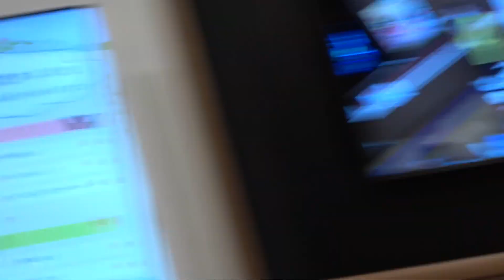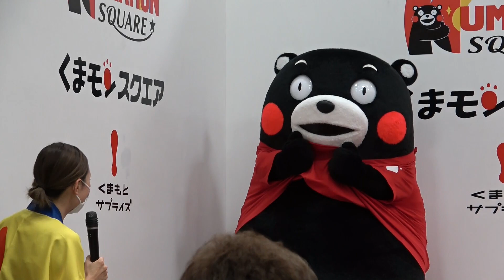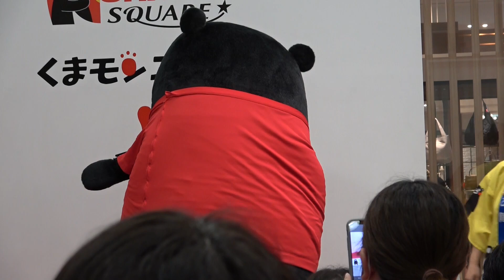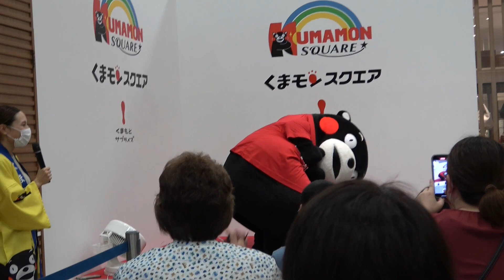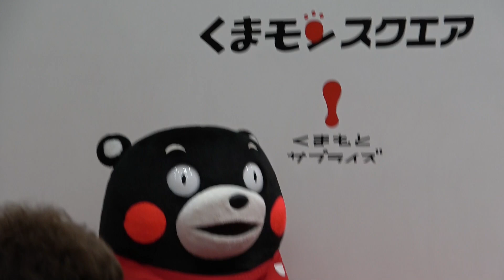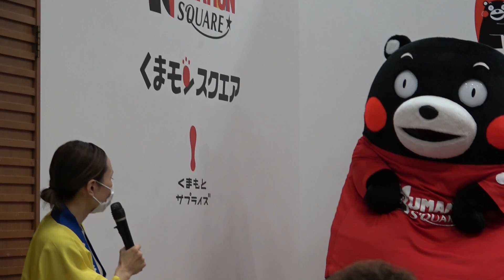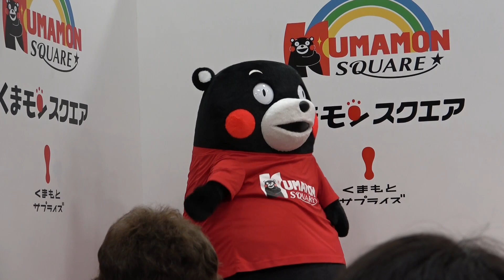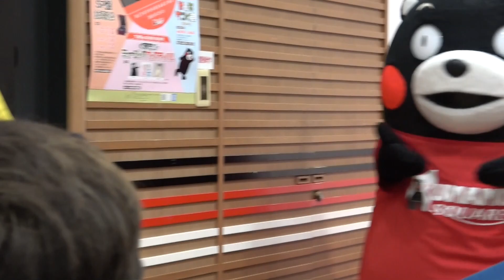【あやな総長がスクエアに！後半プチ出演ｗｗ】くまモン！初めて会った人がほとんどｗｗなそんな筈がないステージ(笑)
2021年7月4日（日）くまモンスクエア11時半の部は2ショット撮影会。
元くまモン隊のあやな総長が息子さんを連れてスクエアに遊びに来られました！
スクエアTシャツを着たくまモンとの写真撮影会のあとのお見送りシーンにあやな総長と息子さん後ろ姿だけチラッと登場ｗｗ（プチステージには総長は抽選で入れず・・・残念でした。くまモンとの絡みを見たかったなあ・・・(;'∀')）
くまモン活動再開してから嬉しいサプライズが続きまくってます！！